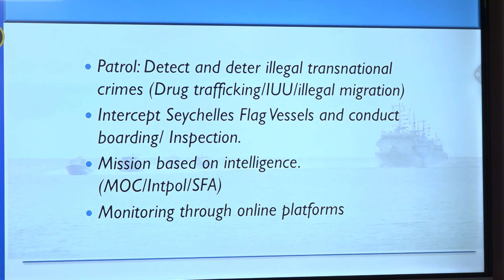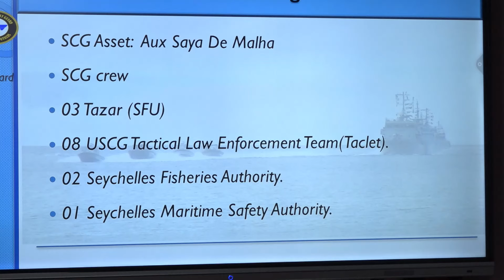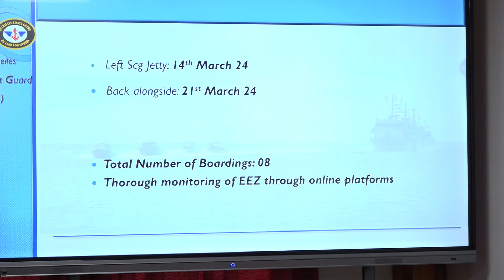NEWS - EXTRA : 26-03-2024